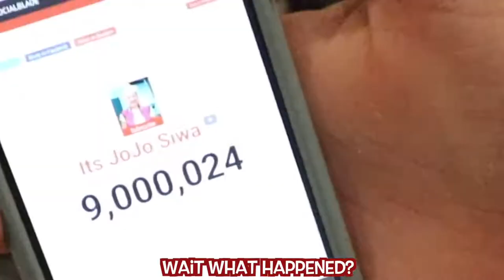BABY MIRANDA STOLE YOUTUBE!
Share: BABY MIRANDA STOLE MY YOUTUBE CHANNEL!